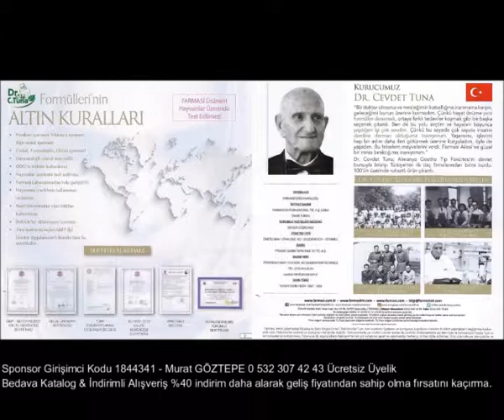Farmasi Mart Kataloğu 2019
Güncel Farmasi Kataloglarını İncelemek İçin Tıkla
Mart Kataloğu 2019
Ücretsiz Üye#Farmasi Kozmetik farmasi farmasikatalog farmasi FarmasiMartKatalou2019 FarmasiMart2019 FarmasiMartKatalou SipariFarmasi FarmasiKatalog KatalogFarmasi İşimizde Yol Arkadaşımız Olur Musunuz?
Sponsor Girişimci Kodu 1844341 - Murat GÖZTEPE 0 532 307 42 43 Ücretsiz Üyelik
Bedava Katalog & İndirimli Alışveriş %40 indirim daha alarak geliş fiyatından sahip olma fırsatını kaçırma.
Ücretsiz kayıt olun, bedava katalog adresinize gelsin, %40 indirimli sipariş verin!

Sipariş zorunluluğu yok, istediğiniz zaman sipariş verin, her zaman indirimli alın!

Formu Doldurun Sizi Arayalım.

Farmasi Mart Kataloğu 2019 yayınlandı. Farmasi Mart Kataloğu' nu incele. Farmasi'ye ücretsiz üye olarak, her aya özel indirimli ürünlere ekstradan %40 indirim daha alarak geliş fiyatından sahip olma fırsatını kaçırma.
Murat GÖZTEPE 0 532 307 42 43 Karacabey BURSA

farmasi,
farmasi para kazanmak,
farmasi giris,
farmasi giriş yap,
farmasi tc ile giriş,
farmasi ürünleri,
farmasi sipariş girişi,
farmasi girişimci girişi yap,
farmasi üyelik,
farmasi nedir,

Murat GÖZTEPE 3N Fotografçılık 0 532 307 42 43 Karacabey BURSA